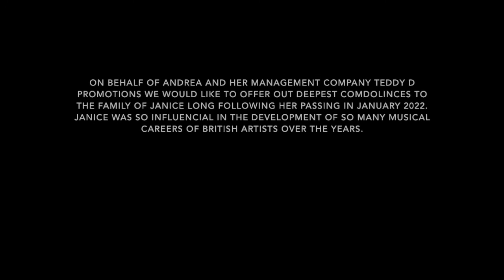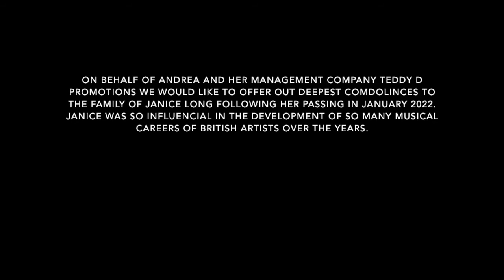Andrea Black Media Profile 2022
Following the release of Harvest Gold by Andrea Black in March 2021 Andrea appeared on a number of radio & TV sessions.
We have gather a small number of these appearances into on Media Profile Reel.
Special thanks to Jeff Chegwin and Mike Grocott of Jeff Chegwin National Radio PR
Management: Teddy D Promotions Ltd.